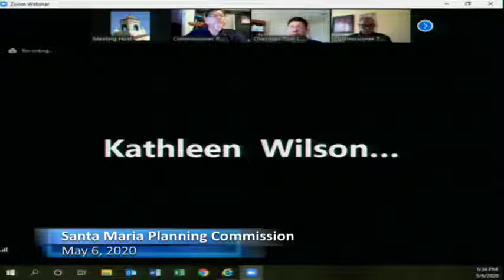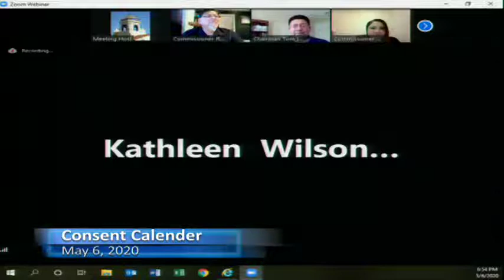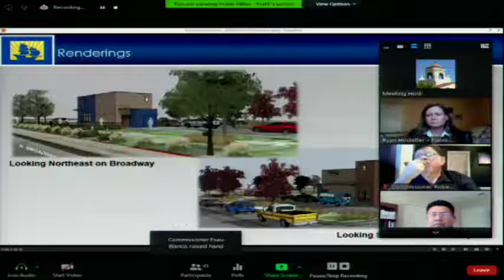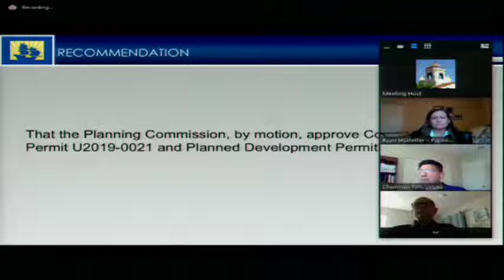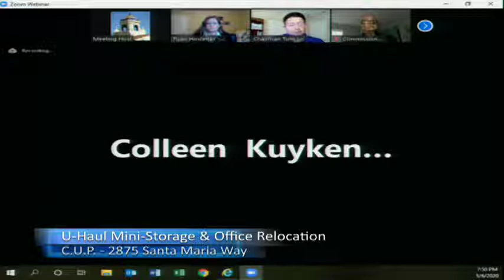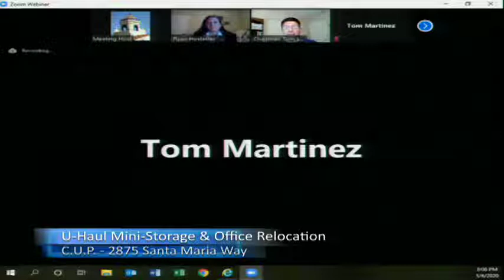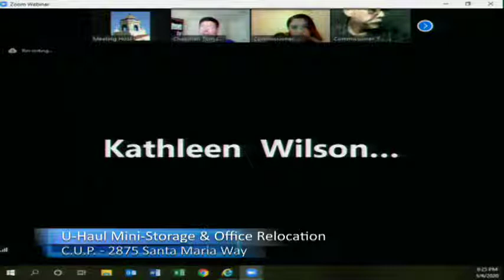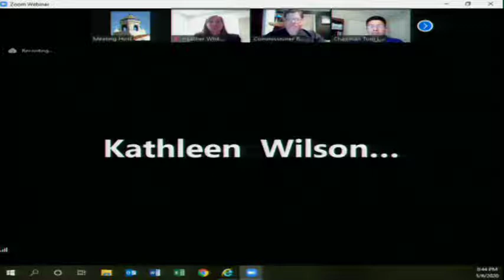May 6, 2020 - Planning Commission Meeting